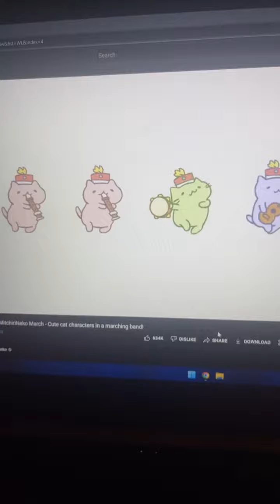(Khundin) 220510 인스타 라이브 IG Live